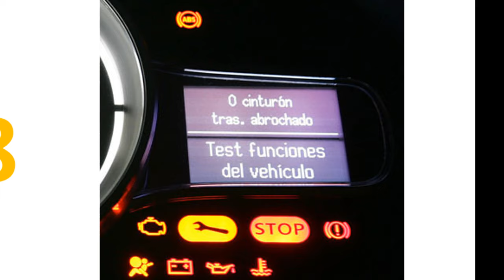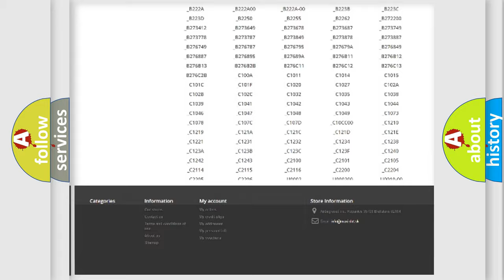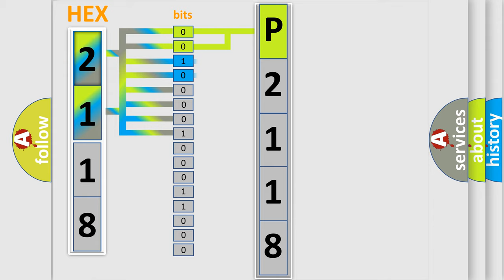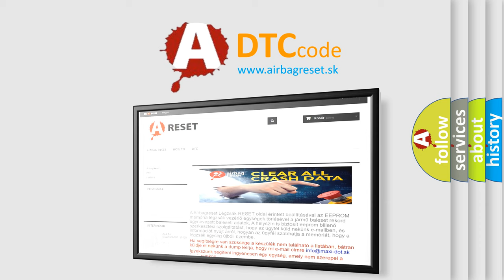DTC Dodge P2118 Short Explanation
Contents:
0:21 Basic DTC analysis according to OBD2 protocol standard.
1:48 Insight into programming
2:58 A diagnostically understandable description of the Diagnostic Trouble Code
3:05 Basic error definition

Make:
Dodge
Code:
P2118
Definition:
Parking Aid Rear Sensor 1 Circuit Incorrect Component Installed
Description:
Cause:
B0958 3A,B0959 3A,B0960 3A,B0961 3AThe rear object sensor control module determines there is an incorrect sensor installed.